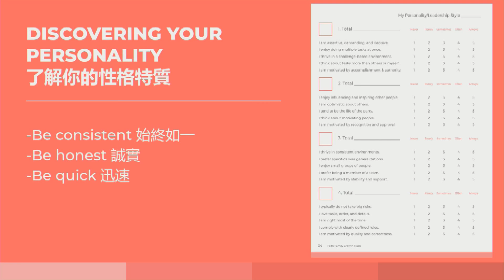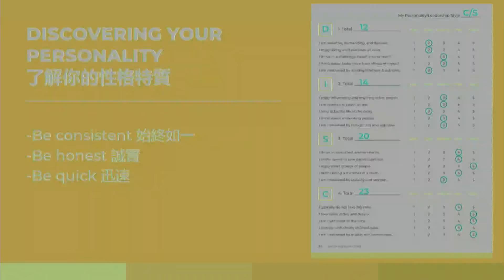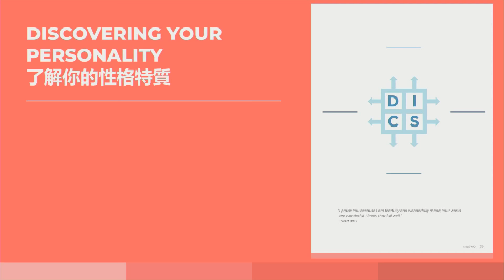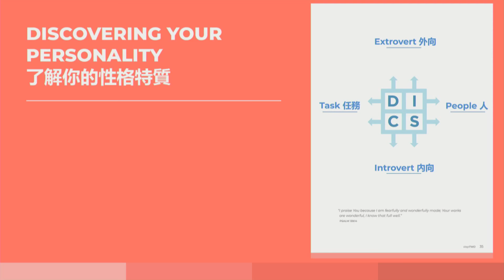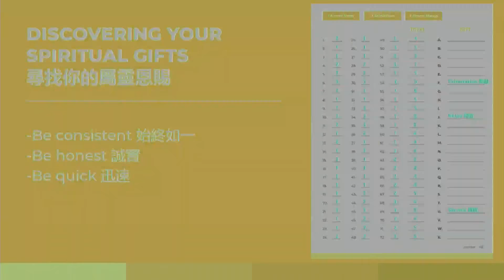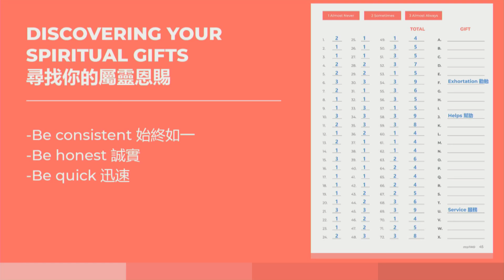stepTWO 成長軌道 | 尋找你的目的 (廣東話 Cantonese)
Dive into the details of your personality, discover your gifts, and see how your design reveals your purpose in life and your best fit in ministry. 深入了解你自己的個人特質,發掘你的恩賜,和看看生命中的目的和如何在事工上作出最好的配合。

GROWTH TRACK
Download your digital copy of the Faith Family Growth Track Book to follow along with this message:

Fill out the online Growth Track and Membership card when you finish Growth Track:

Have you been blessed by this sermon? Help these messages get to more people who need them by giving!

FAITH FAMILY CHURCH
At Faith Family Church, our purpose is to help you know Jesus, discover your purpose, and build a loving family.
在家信教會, 我們旨在幫助你認識耶穌, 找出你的目的和建立一個愛的家庭.